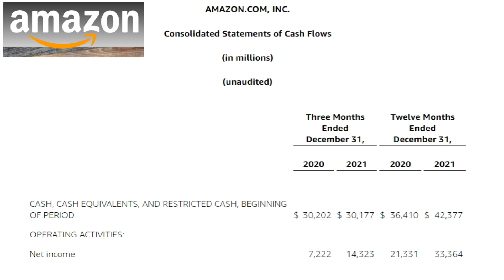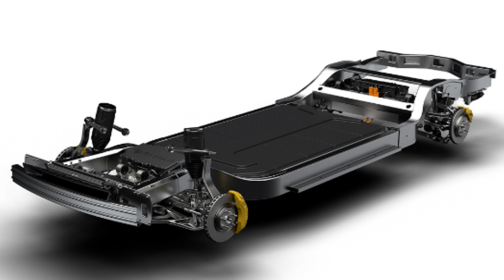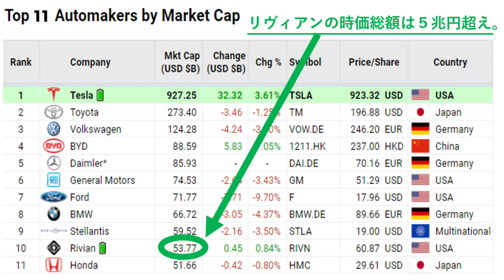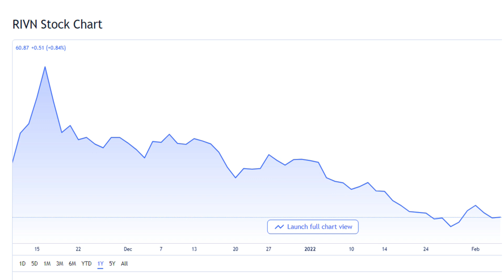アマゾン(Amazon)の純利益(4Q)を2倍にしたリヴィアン(RIVIAN)とは何か！？【石川雅一のシュタインバッハ大学： 元特派員と学ぶ英語ニュース】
シュタインバッハ大学はバーチャルな大学チャンネルです。MBAの企業価値評価論や、国際関係論では、シュタインバッハ大学学長の石川雅一が、最新のトピックを解説していきます。ホストは放送局の報道カメラマンとして世界20か国を取材し、国際機関でアジアのジャーナリストを強化育成してきた国際報道ジャーナリストで、MBAホルダーで、テクニカルアナリストCFTeです。

　東証ペンクラブ会員、学校法人評議員。放送局の報道カメラマンとして米国・中東・アジアの20か国、アフガニスタン、インド、アメリカ海軍、NASA、国連安全保障理事会などを取材。クアラルンプールにある国際機関の講師としてアジア各国の放送局のジャーナリストやディレクターたちを養成。MBA。テクニカルアナリスト:CFTeⅡ。早稲田大学大学院商学研究科修了。「学科長賞」受賞。早稲田大学大学院博士後期課程中退。一級小型船舶操縦士、剣道初段、趣味は能楽。